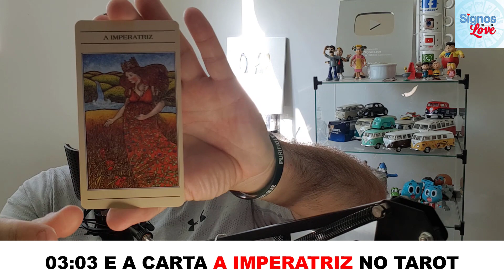🔥 0303 SIGNIFICADO HORAS IGUAIS, 03:03 HORAS IGUAIS SIGNIFICADO ESPIRITUAL, 03:03 ANJO GUARDA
🔴 0303 SIGNIFICADO HORAS IGUAIS, 0303 SIGNIFICADO ESPIRITUAL, 03:03 SIGNIFICADO NO AMOR

Significado das horas iguais 03:03: na numerologia, anjos e mais! Você sabia que o anjo 03:03 indica que pode ter alguém por perto que esteja apaixonado por você? Para entender sobre isso e outros âmbitos, acompanhe a leitura.

03:03 — UMA MENSAGEM DE ESPIRITUALIDADE, CONQUISTAS E CUIDADOS

Nos próximos parágrafos, vamos trazer o significado da hora 03:03 e sua relação com os anjos da guarda, a numerologia e o Tarot de Marselha, e assim poderá compreender a mensagem que seu subconsciente está tentando transmitir com a repetição desse horário.

Se você vê com certa frequência 03:03 no relógio, pode estar diante de uma poderosa forma de expressão da sua religiosidade e espiritualidade. O número 3 é frequentemente encontrado no cristianismo, e significa a Santíssima Trindade, composta pelo Pai, o Filho e o Espírito Santo.

Sendo assim, já podemos perceber que a hora repetida 03:03 está, portanto, enviando uma importante mensagem que vamos decifrar juntos.

A MENSAGEM DO ANJO DA GUARDA ÀS 03:03
Essa hora duplicada está lhe enviando uma mensagem relativamente positiva em nome dos anjos da guarda. De fato, significa que você está atualmente em uma situação em que tudo é possível.

33 é um número mestre, e mostra que sua vontade é indomável, e que essa será a força de grandes mudanças em sua vida.

Você é uma pessoa com acesso a uma grande imaginação, e todo o mundo angélico está aberto a você, fornecendo ideias e pensamentos positivos que ajudarão ainda mais suas atividades.

Sua conexão com o mundo espiritual existe desde o momento do seu nascimento. Então, se você sente que está sendo guiado, isso é completamente natural. Seu guia espiritual está ao seu lado.

Você é muito habilidoso em se comunicar e sua criatividade faz de você uma pessoa que pode se desenvolver bem no meio das artes cênicas, mas também em áreas como marketing e publicidade.

Você não se medo de se mostrar, mas tome cuidado para não ter todos os olhares sobre você. Deixe espaço para que outras pessoas possam brilhar.

Os anjos também alertam que, se você fizer mal uso de seus talentos para a comunicação, corre o risco de se perder em uma vida social composta de falsas aparências e mentiras. Portanto, concentre-se em seus objetivos e, acima de tudo, em não se deixar intoxicar pelo sucesso quando ele se mostrar a você.

03:03 E O ANJO ALADIAH
O anjo da guarda correspondente às 03:03 é Aladiah, cuja influência se estende das 03:00 às 03:20. Ele é símbolo da indulgência, bem como da iluminação espiritual. Ele alimenta sua imaginação para permitir que você encontre respostas perante as dificuldades da vida.

Aladiah é capaz de curar as dores da alma. Ele estará presente quando você estiver se sentindo para baixo; lhe ajudará a encontrar o poder e a energia dentro de si para recomeçar. Ele compartilha a graça divina com seus protegidos e ajuda a alinhar seus diferentes karmas.

Esse anjo surge em auxílio das pessoas desfavorecidas para levá-las de volta à estabilidade, seja no mundo material ou espiritual.

Qual significado do número  0303?
Qual é o significado do número  0303?
O que significa o número  0303?
O que significa ver  03:03?
Qual é o significado do número  03:03?
O que significa ver o número  03:03?
O que significa 03h03?
Qual o anjo  03:03?
O que significa  03:03 no amor?

03:03 significado horas iguais,03:03 significado espiritual,03:03 significado no amor,0303 significado horas iguais,0303 significado espiritual,0303 significado no amor,
03:03 significado anjos,03:03 no amor,0303 significado horas iguais,0303 significado no amor,0303,0303 significado espiritual,0303 significado anjos,0303 no amor,0303 luz,03:03,
0303 significado amor,0303 significado espiritual,0303 significado anjos,horas iguais significado espiritual,03:03 hora,
03:03 significado das horas,

​​🔻⬇ Conecte-se comigo ⬇🔻
👦🏻|Criador: @soudelondrina
✉ Parcerias e Publicidade via DM